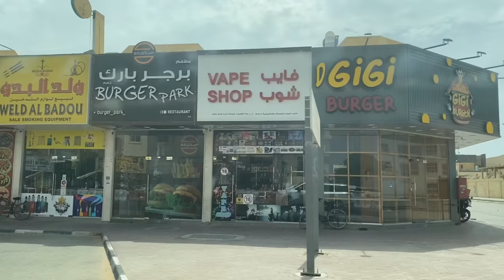Baba, Well come to Dubai 🥰||Vlog||Short Story